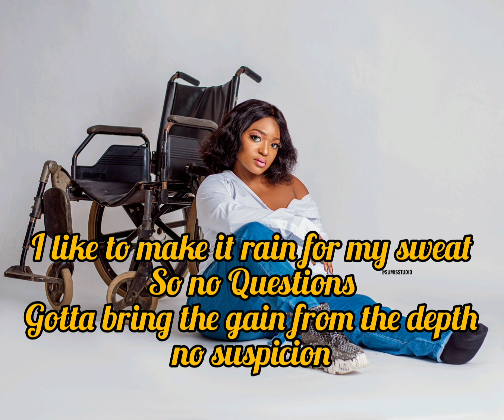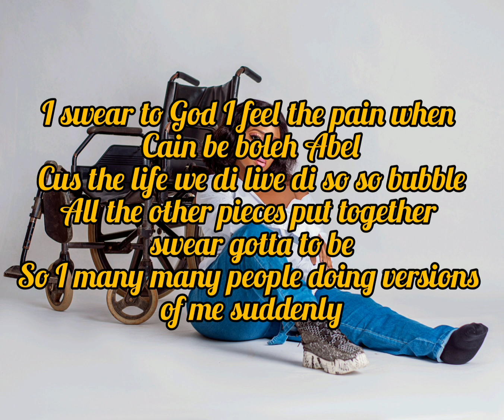Locko Ft Keezy (Energy Remix)